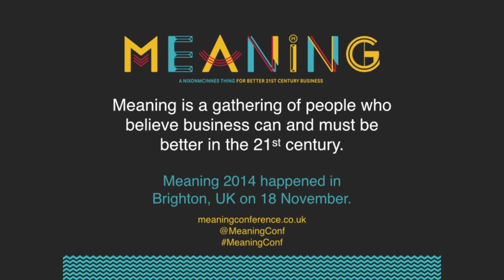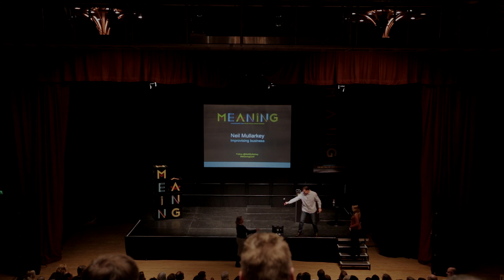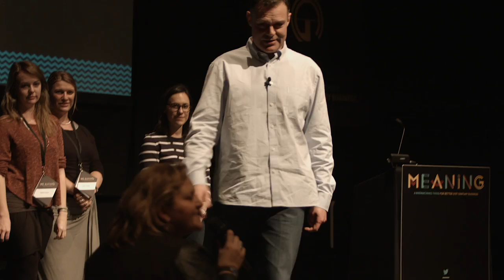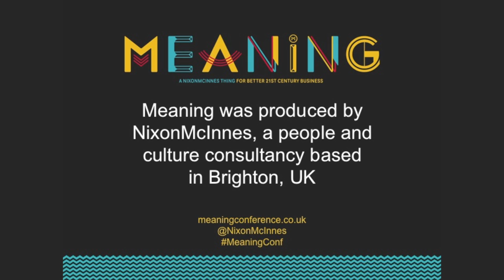Neil Mullarkey l Improvising business l Meaning 2014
Neil is one of the founders of modern improvisational theatre, best known as co-creator of the Comedy Store Players. At Meaning Neil explained how ‘improv’ has grown from its educational roots into a powerful form of comedy that is now being used in business. He gave us a chance to experience the buzz of improv and helped us discover new possibilities for developing deeper trust and collaboration at work.